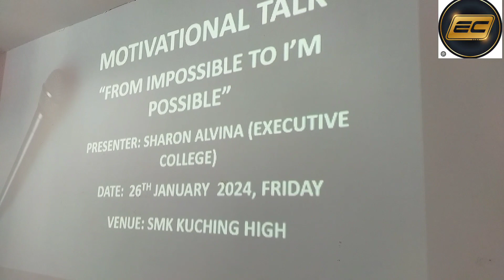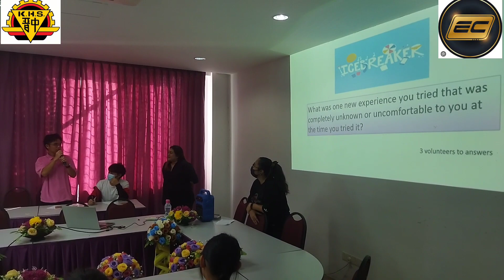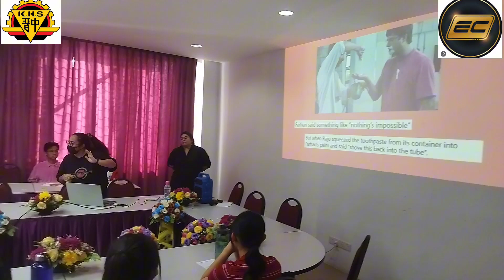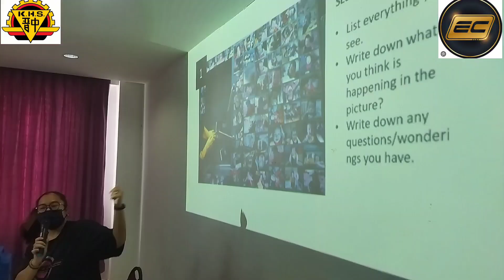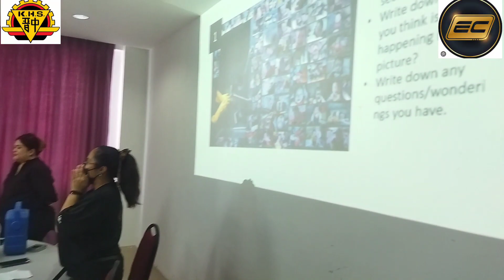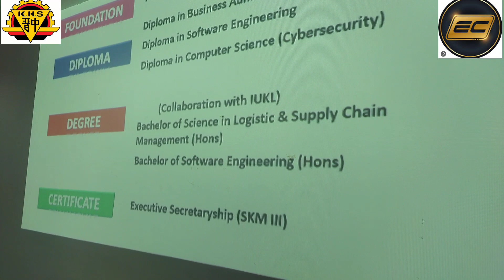KKJTV VLOG | CERAMAH MOTIVASI SMK KUCHING HIGH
ALL THE BEST FOR THE STUDENTS